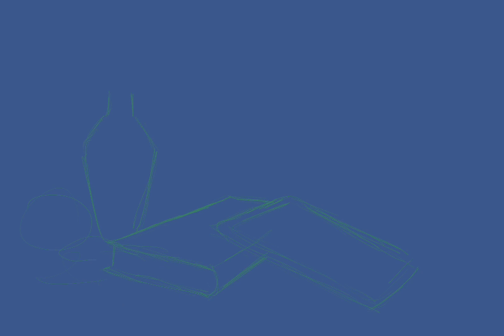OfMiceAndMen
Quick Draw of Done in Procreate on iPad.  Total working time about 8hrs